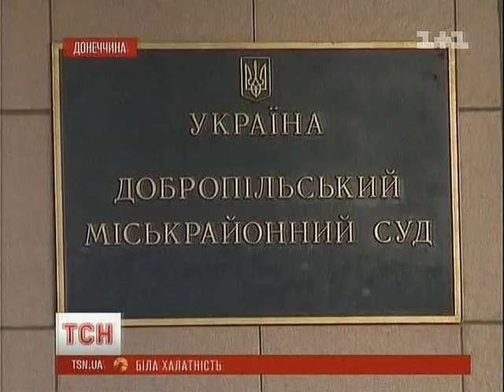Забывчивость хирурга Суд пошёл.